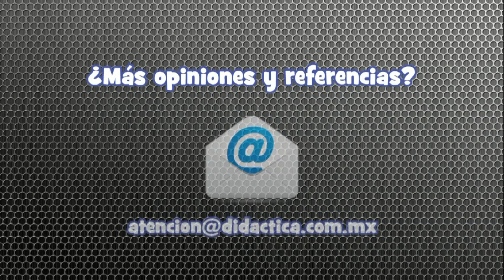Viajes Didáctica – Papás y Mamás opinan sobre nuestros viajes… Parte 02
¡Hola Didactifans!
Sabemos que existe una gran responsabilidad al momento de contratar cualquier servicio relacionado con un viaje escolar.
Elegir servicios confiables y de calidad es fundamental para tener un viaje escolar exitoso.
Es por eso que te presentamos una serie de videos que te ayudaran a conocer más de lo que opinan padres de familia, maestros y alumnos que ya han disfrutado de nuestros servicios.
¡Acompáñanos!